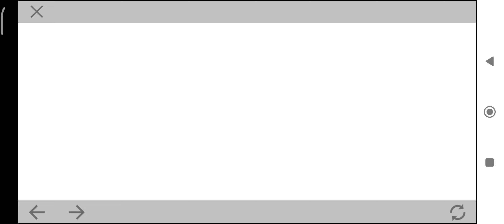DML Day 2143/ SK D tới mà mấy nay ko rãnh làm Clip cho ace xem, giờ xem đỡ Clip này Clip sau mở Vé 😘